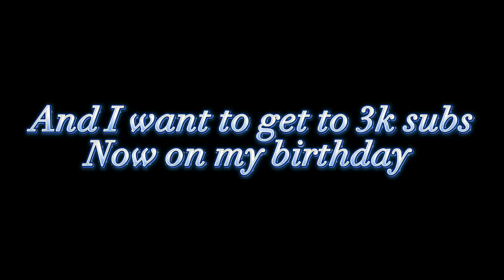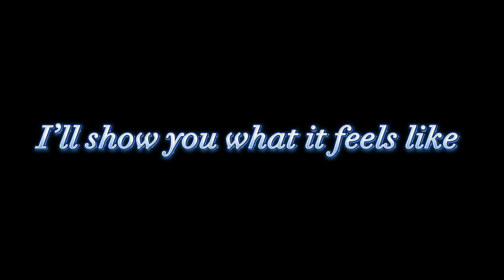Sonic the hedgehog outside for 2.27k subs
Outside